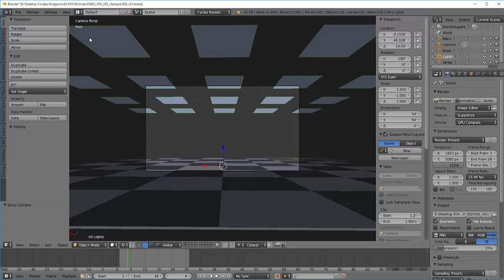"GLADIATOR" The Making of "Endgame"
Our introduction to a series of Behind the Scenes videos about the making of Endgame, including interviews and commentary by the cast and crew!